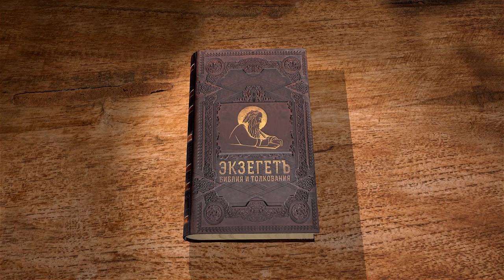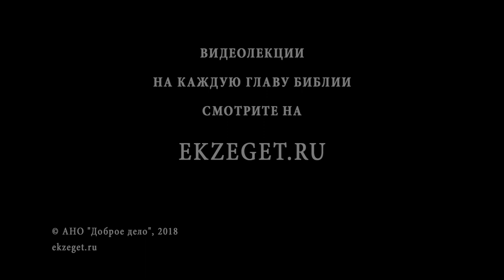Книга Иова. Глава 37. Андрей Десницкий. Ветхий Завет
Профессор Андрей Десницкий читает и комментирует книгу Иова в собственном переводе.
Окончание речи Елиуя, которое, возможно, происходило при грозовой погоде. От величия грозы Елиуй заключает о величии Божием. Он усматривает Его промысл в иных погодных явлениях, в том, что Он распростёр небеса. Человек не может постичь всей глубины промысла Божия, но может постичь, что Бог прав и никого не угнетает, а посему остаётся благоговейно трепетать перед Его премудростью.